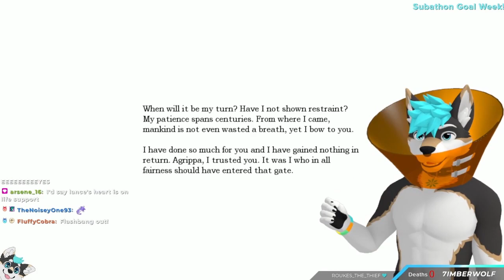Amnesia: The Dark Descent - Part 02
Picking Amnesia back up as a goal from our subathon the week prior!